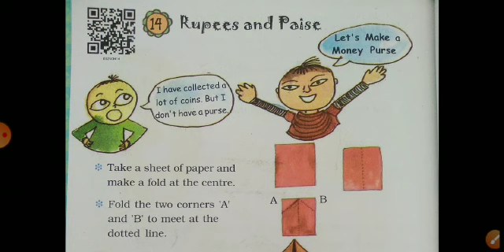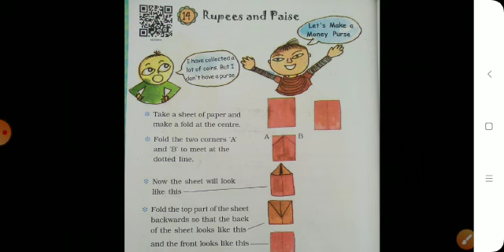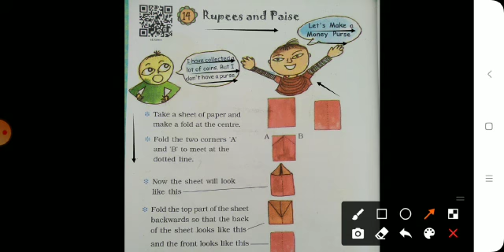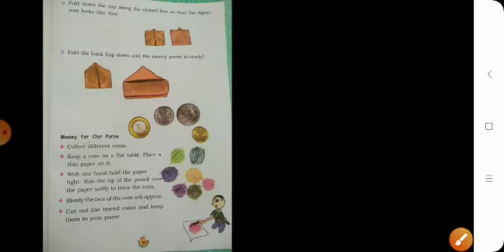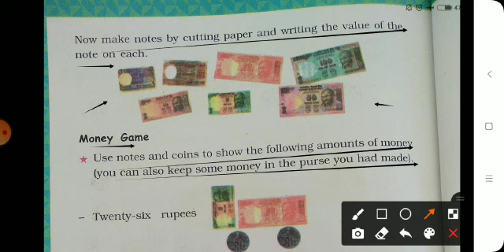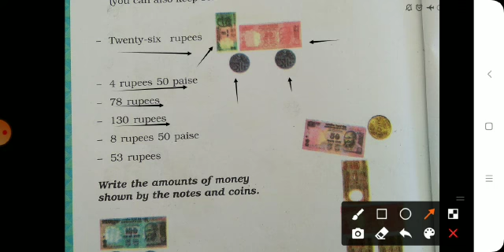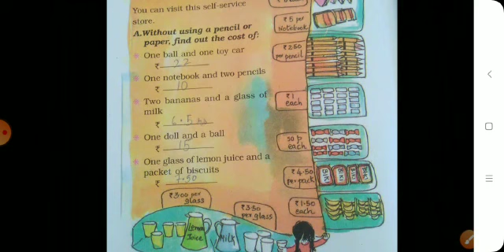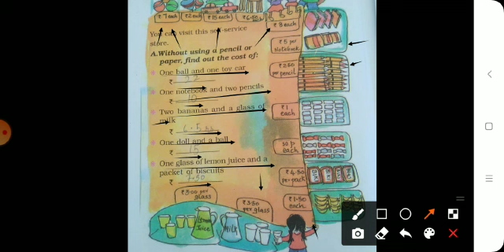EM STD 3rd MATHS CH 14